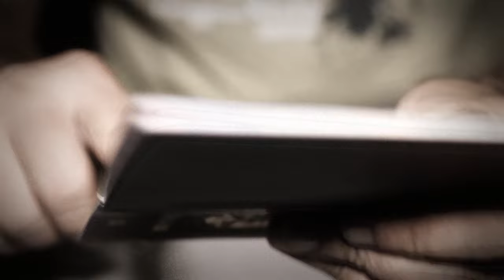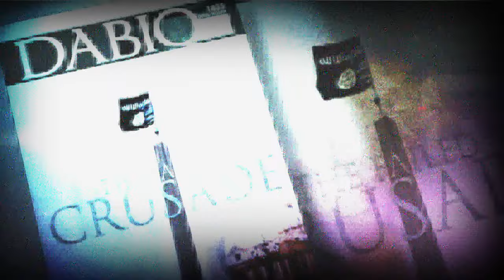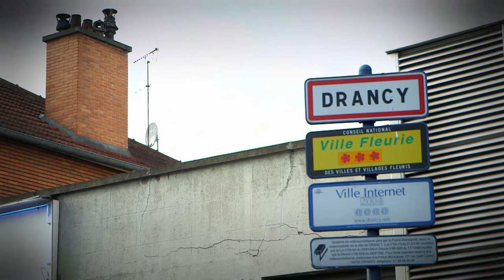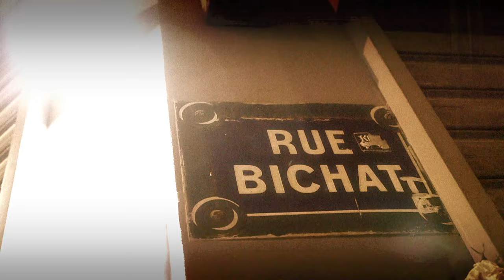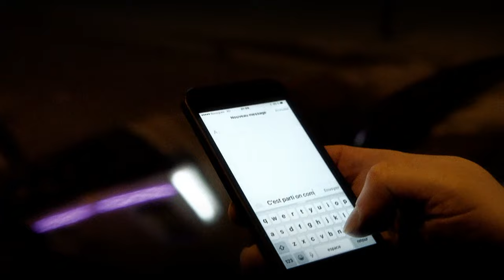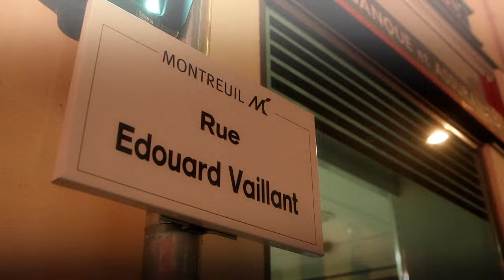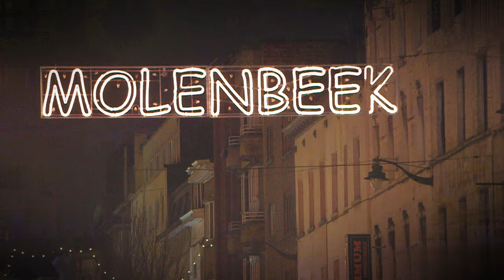Enquête | Attentats de Paris : sur les traces des terroristes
Diffusion originale : 11 février 2016

Le matin du 12 novembre 2015, les terroristes quittent la Belgique pour se rendre en banlieue de Paris. Ils ont un plan précis et très bien orchestré des attentats qu’ils vont commettre le lendemain... et rien pour les arrêter. Plusieurs auteurs de l’attentat s’étaient pourtant déjà rendus en Syrie faire le djihad et étaient surveillés par les autorités françaises et belges. À partir de nouveaux témoignages d’acteurs de première ligne, Enquête se penche sur le parcours de ces terroristes et sur les failles des services de sécurité.

Journaliste : Johanne Faucher
Réalisatrice : Jo-Ann Demers
Journalistes à la recherche : Martin Béraud, Alex Horn
Caméraman : Jean-Pierre Gandin
Monteurs : Charles Bergeron, Hélène Morin

Collaboration avec CBC
Journaliste : Terence McKenna
Réalisateur : Alex Shprintsen